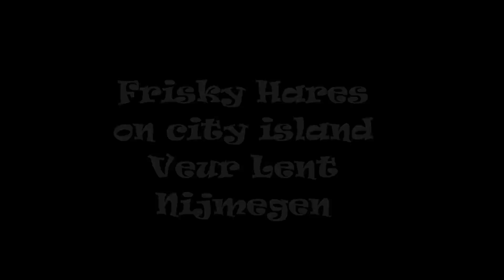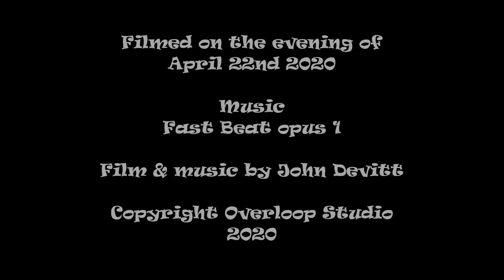Frisky Hares on Veur Lent, Nijmegen's city island.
Filmed on the evening of April 22nd 2020. Music from the album THREE MINUTE JAZZ. Listen on Spotify